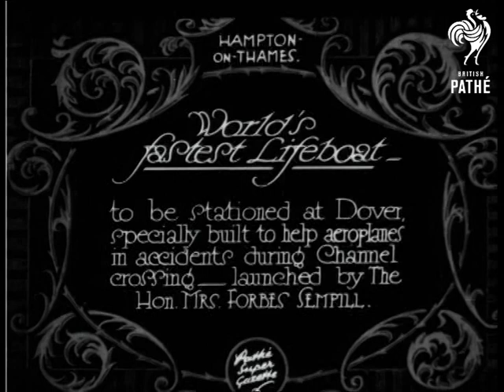World's Fastest Lifeboat (1929)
Hampton-on-Thames, Surrey (?).

Full titles read: "WORLD'S FASTEST LIFEBOAT - to be stationed at Dover specially built to help aeroplanes in accidents during channel crossing - launched by the Hon. Mrs Forbes Sempill."

Good M/S of elegantly dressed Mrs Forbes Sempill. L/S of the lifeboat sliding down ramp from the boathouse. L/S of the boat on the Thames looking out from the inside of the boathouse. L/S of the boat speeding down the river.

Note: alternative spelling - possibly Semphill.
 FILM ID:808.35